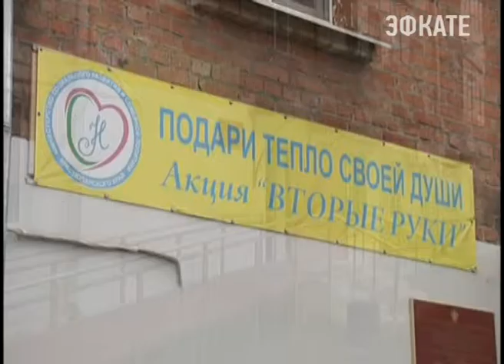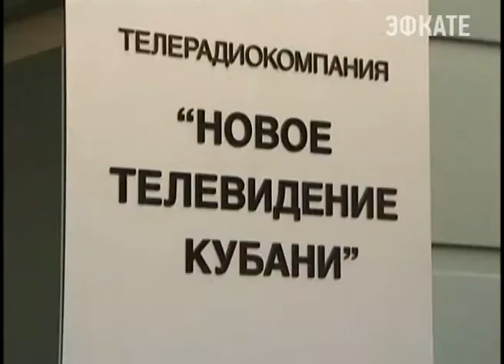Кубань отправит подарки детям на Юго-Восток Украины Новости 24 Сочи Эфкате